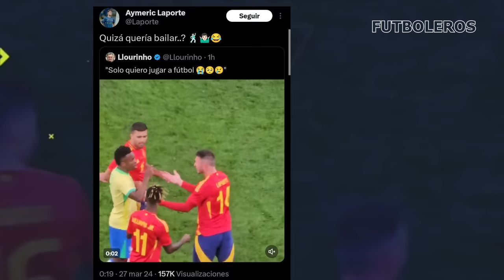Este FUE el MOTIVO de la BRONCA de VINICIUS contra el BANQUILLO de ESPAÑA, LAPORT se RIE de VINI?